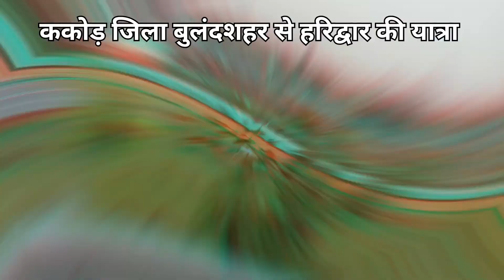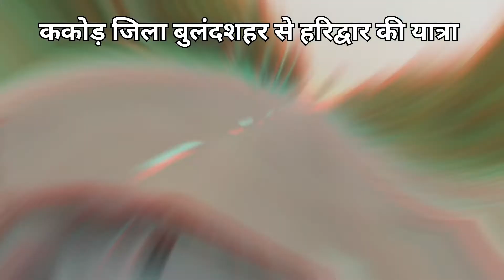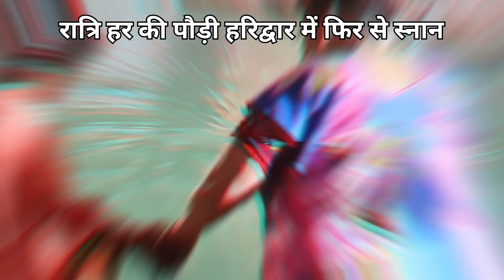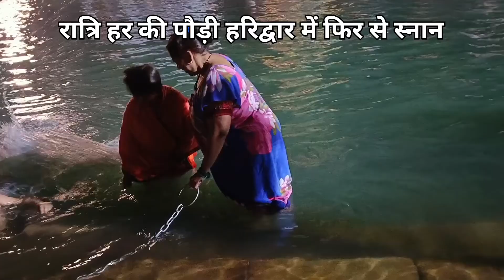पार्ट_1 ककोड़ जिला बुलंदशहर से हरिद्वार तक की यात्रा का गज़ब नजारा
ककोड़ जिला बुलंदशहर से हरिद्वार तक की यात्रा का गज़ब नजारा
खाटू श्याम यात्रा का आनंद